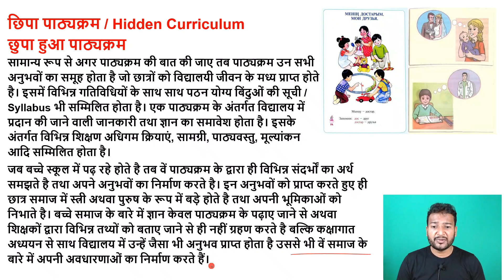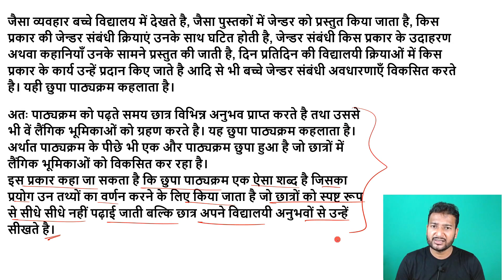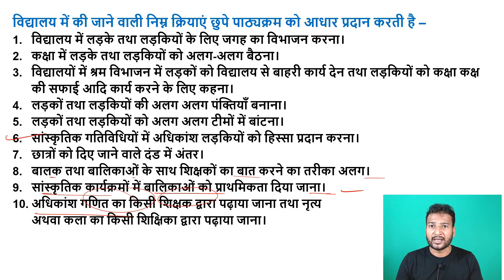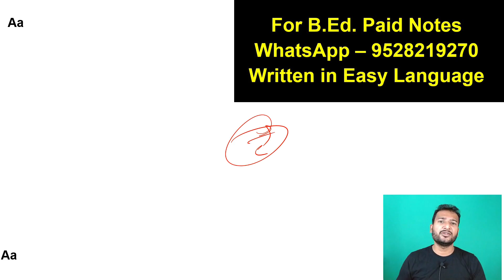chhipa pathyakram kya hota hai chhupa hua pathyakram, Hidden Curriculum meaning b.ed class in hindi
BEd की Files, Notes, Syllabus, Lesson Plans etc. Download करने के लिए आप Micro Classes नाम से टेलीग्राम चैनल Join करें। जॉइन करने के लिए नीचे दिए गए लिंक पर क्लिक करें।

B.Ed. के सभी विषयों के Paid Notes लेने के लिए आप इस नंबर पर '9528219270' Whatsapp कर सकते है।

chhipa pathyakram kya hota hai chhupa hua pathyakram,
छुपा पाठ्यक्रम, छिपा हुआ पाठ्यक्रम,
chhipa pathyakram b.ed, chhipa pathyakram b.ed class,
chuupa hua pathyakram kise kahate hai,
chupe huye pathyakram ka arth,
chuupa pathyakram ka kya arth hota hai,
Hidden curriculum, hidden curriculum b.ed,
Hidden curriculum meaning in hindi,
ling vidyalya tatha samaj b.ed,
gender school and society b.ed subject,
gender school and society classes,
gender school and society b.ed 2nd year,
b.ed classes ccsu,